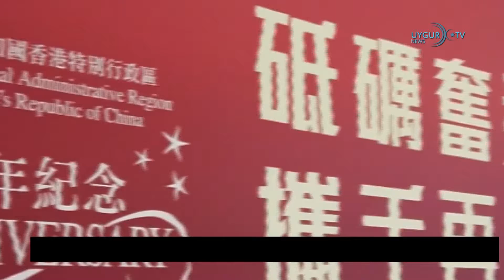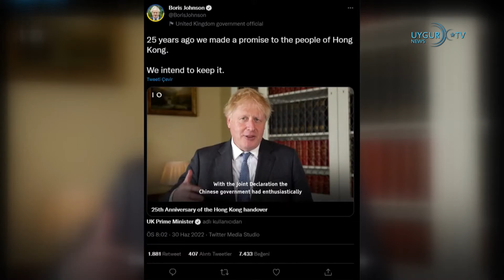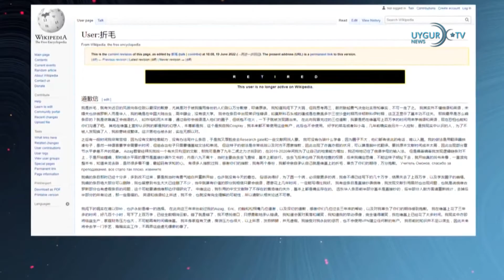02/07/2022 İngiltere ve ABD'den Çin'e "Hong Kong" eleştirisi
Çin, Tayland’daki Uygurları Geri Götürmekte Israrcı
Çin rejiminin Tayland'daki Uygurların Çin’e geri iadesi için çalıştıkları ortaya çıktı ve Uluslararası insan hakları grupları Taylandlı yetkililere sekiz yıldır Tayland'da tutuklu bulunan 50'den fazla Uygur'u Çin’e iade etmemeleri çağrısında bulundu. Amerika’nın sesi VOA'ya göre, 2014'ten beri Çin zulmünden kaçarak çıktığı yolculukları sırasında Tayland'da tutuklanan Uygur Türklerinden 50 tanesi hala Tayland Göç idaresi tarafından gözaltında tutuluyor.  Tayland Sivil Haklar Vakfı öncülüğündeki çok sayıda insan hakları grubu, 15 Haziran'da Tayland parlamentosunun alt komitesine bir dilekçe sunarak, parlamentoyu suçsuz yere yıllardır alıkonulan ve Çin'e geri iadesi istenen Uygurların verilmemesi için gerekli adımların atılmasını talep etti.

İngiltere ve ABD'den Çin'e "Hong Kong" eleştirisi
İngiltere ve ABD, Çin'in Hong Kong Özel İdari Bölgesi'nin, İngiliz sömürge yönetiminden Çin'e devrinin 25. yıl dönümünde, Pekin yönetimine, demokratik hakların ve özerk yönetim yapısının aşındığı dair eleştiriler yöneltti. İngiltere Başbakanı Boris Johnson, Twitter hesabından paylaştığı video mesajda, Çin'in son yıllarda 1984'te imzalanan Çin-İngiltere Ortak Deklarasyonu'nda, bölgenin devrinden sonra temel hak ve özgürlükler ile bağımsız idari ve hukuki yapısının korunmasına ilişkin taahhüdünü yerine getirmediği belirtti.

Fransa ve Avustralya ilişkilerde yeni sayfa açmak istiyor
Fransa Cumhurbaşkanı Emmanuel Macron ve Avustralya Başbakanı Anthony Albanese, Paris'te bir araya gelerek, AUKUS anlaşmasının gerdiği ilişkileri düzeltmek üzere "iki ülke ilişkilerinde yeni bir sayfa açma isteklerini" açıkladı. Avustralya, 2016'da Fransız Naval Group ile imzaladığı 12 geleneksel dizel elektrikli denizaltının yapımını öngören 90 milyar Avustralya doları tutarındaki sözleşmeyi Eylül 2021'de iptal etmiş, İngiltere ve ABD ile AUKUS olarak bilinen savunma anlaşmasını imzalamıştı.

Çinli kadın Wikipedia'ya Çin ve Rusya tarihini yeniden yazdı
Çinli bir kadının 10 yıl boyunca Wikipedia'ya uydurma bilgi eklediği ortaya çıktı. Kadın hayal gücüyle Çin ve Rus tarihini yeniden yazdı. Zhemao takma ismini kullanan Çinli kadın, Rus ve Çin tarihinde hiç yaşanmamış olaylar uydurdu. Durum anlaşılınca, 200'den fazla uydurma makale yayınlayan kadının Wikipedia hesabı kapatıldı.

ABD, Ukrayna’ya 820 milyon dolarlık yardım yapacak
ABD Savunma Bakanlığı (Pentagon), Ukrayna’ya aralarında gelişmiş hava savunma sistemleri de bulunan 820 milyon dolarlık ek güvenlik yardımı yapılacağını açıkladı.

Doğu Türkistan Cemiyeti, İstanbul'da hayır faaliyetlerine devam ediyor
 İstanbul Merkezli Doğu Türkistan Cemiyeti yetim ve öksüz Uygur çocuklara sahip çıkmaya devam ediyor. Doğu Türkistan Cemiyeti, anne ve babaları Çin toplama kamplarında tutulan yetimlerin Kurban Bayramı'nı kutlamak için 30 Haziran 2022'de Safaköy'deki Armoni Park AVM'de bayram hediye etkinliği düzenledi.120'den fazla yetim ailesinin katıldığı etkinlikte aile başına 600 lira değerinde kıyafet dağıtıldı. Yardımdan etkilenen yetimler ve sevenleri, Türkiye ve Almanya'daki bu yardımı gönderen tüm yardım sever kardeşlerine en derin şükranlarını sundu.